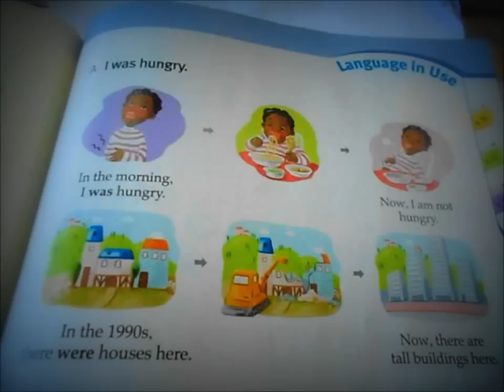What it's like Teaching in South Korea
How to stay warm in your office in Korea!
Bring the following:
-winter coat
-scarf
-gloves/mittens
-hat/hoodie
-blanket
-snuggie
-extra thick socks
-a portable heater
...am I forgetting anything?